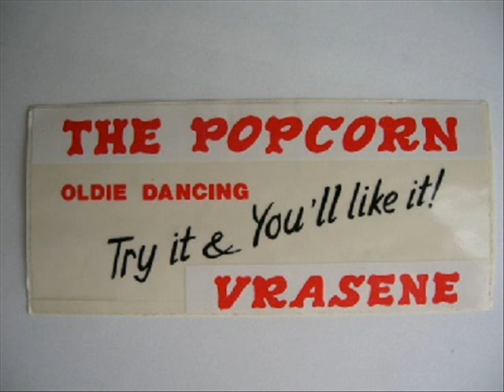SAM FLETCHER TAKE ME IN YOUR ARMS